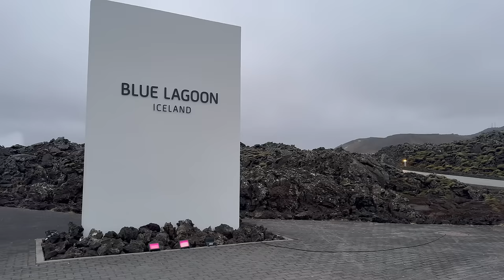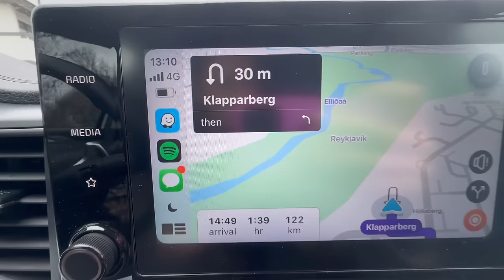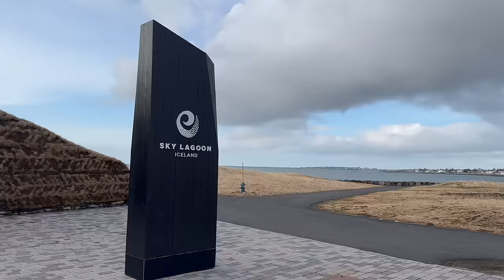come to Iceland with me!!!! riding Icelandic horses, blue lagoon, waterfalls, girl chat and more!!!